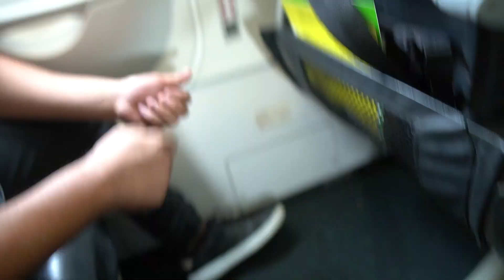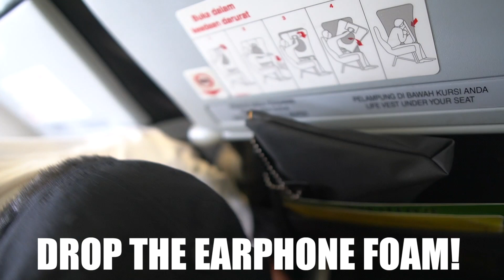SANTA MARIA SURABAYA SPIRIT19 | Vlog372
We have been here every year and this year we always connect. What a great school camp.